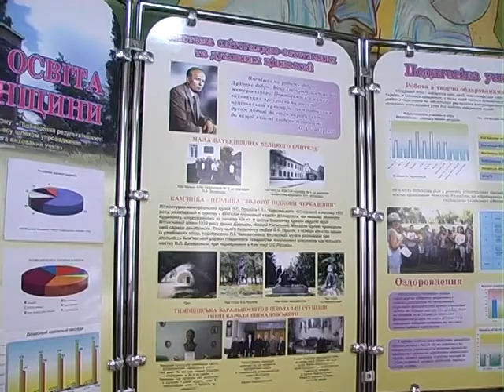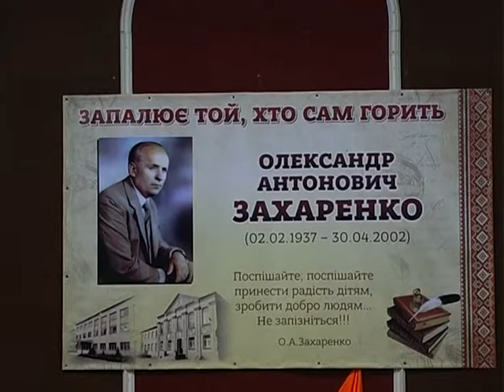Люди і долі 08 04